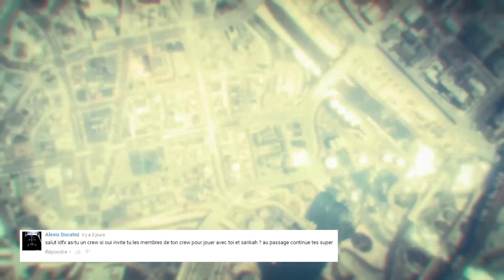JE RÉPONDS À VOS QUESTIONS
Salut à tous c'est idefix09 et j'espère que vous allez bien ! Je tiens à remercier chacun d'entre vous pour votre soutien  et j'espère
que cette FAQ vous fera plaisir !